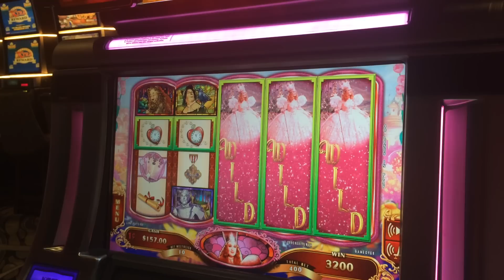Wizard of Oz Ruby Slippers 2 Slot Machine Bonus - Glinda Bubbles